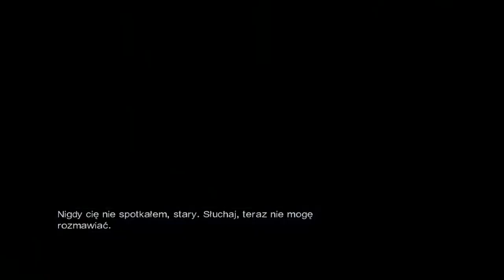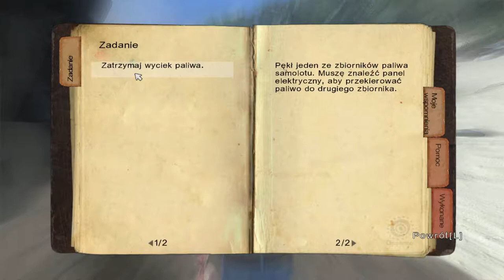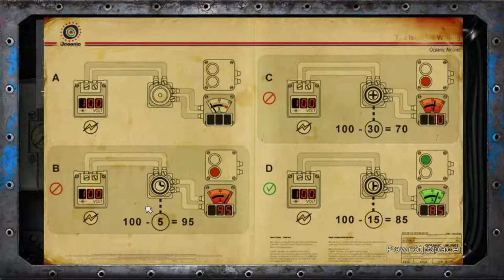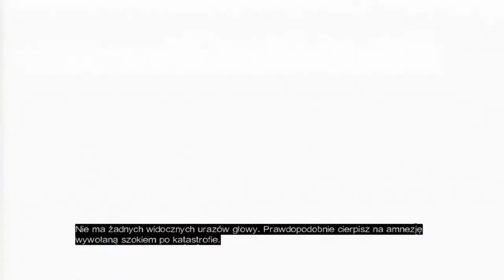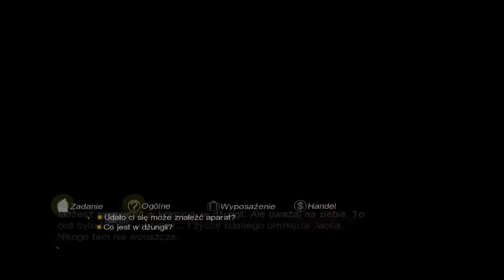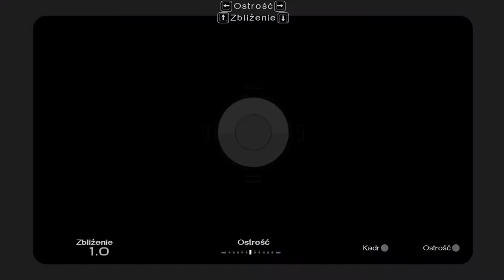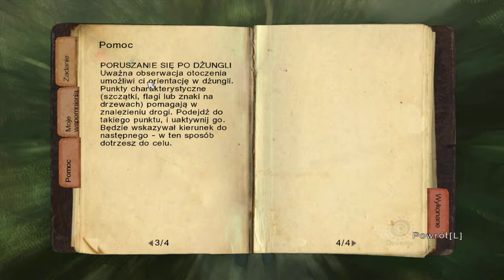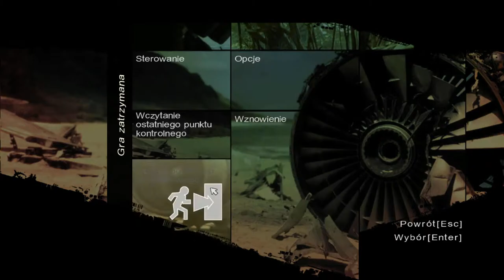Zagrajmy w Lost Zagubieni odc.2 Przeszukiwanie wyspy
Witajcie w kolejnym odcinku z Lost Zagubieni i w tym materiale zajmiemy się przeszukiwaniem wyspy i pooglądamy sobie widoki z wyspy.